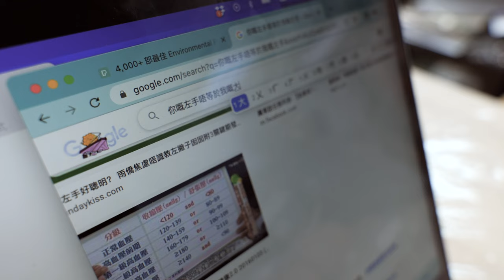《絕代傷嬌》｜若練神功必先自宮｜8月13日 國際左撇子日｜年年有乜日 2022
故事簡介：右撇子阿嬌努力成為左撇子，但當佢做到左撇子之後，又遇到改變佢人生嘅決定.

主演：大隻嬌、雞潤發